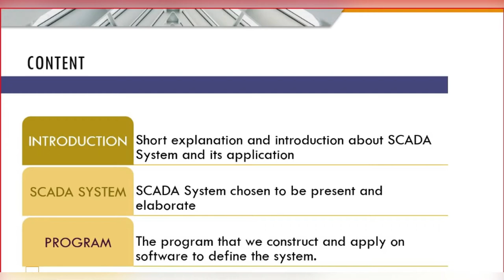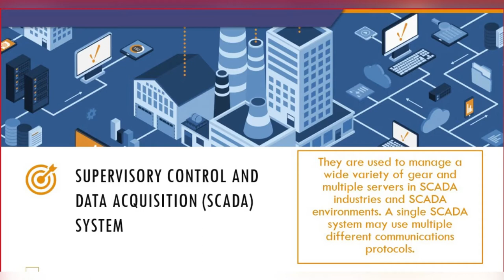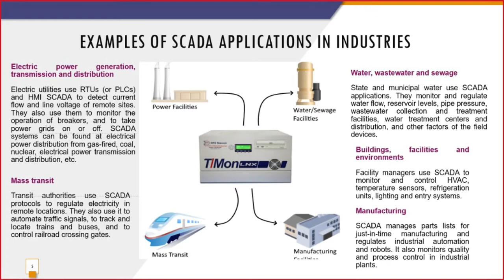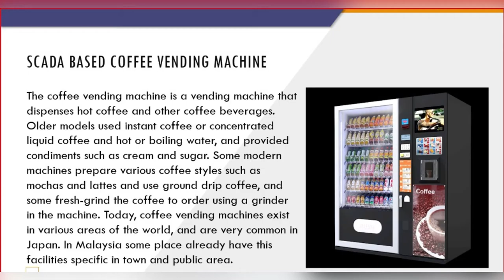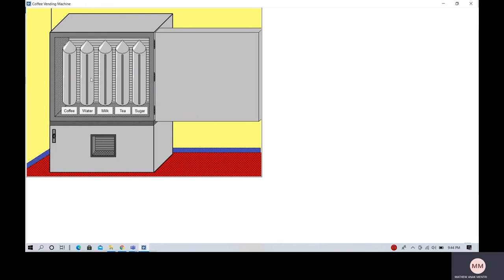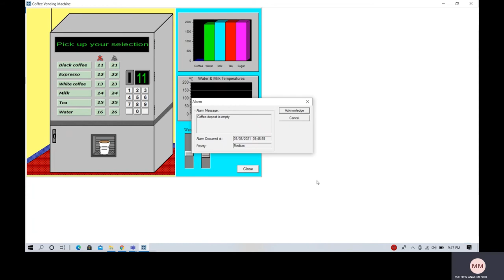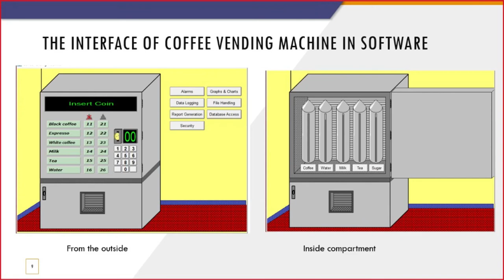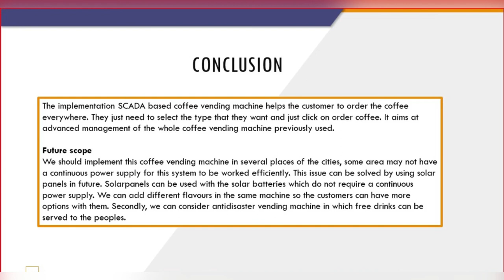SCADA Coffee Vending Machine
BEEA 4803 FLEXIBLE MANUFACTURING SYSTEM

SCADA Assignment Group #3 Submission